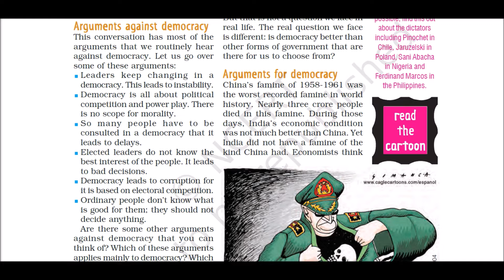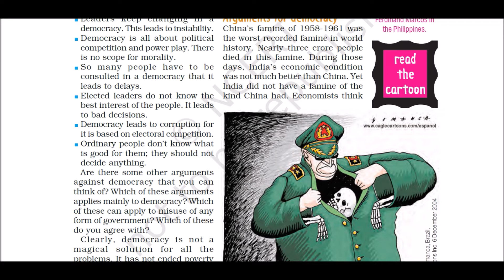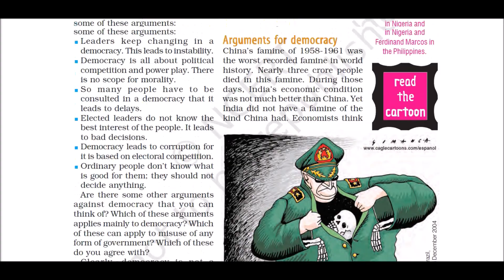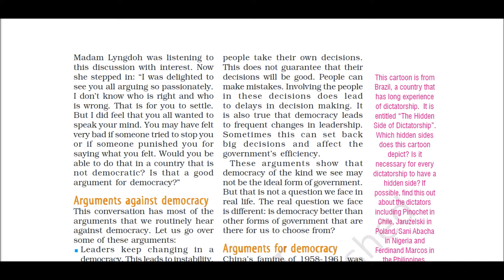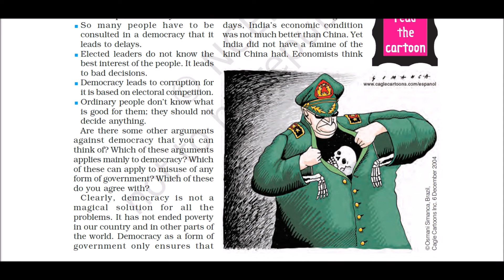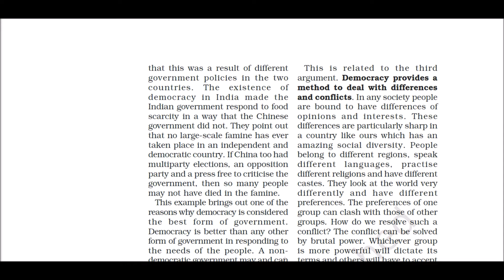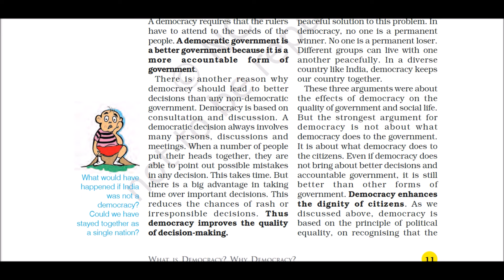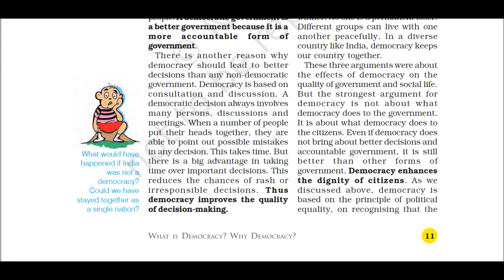Class 9: Polity (Chapter 1: What is Democracy? Why Democracy?) Part - VI